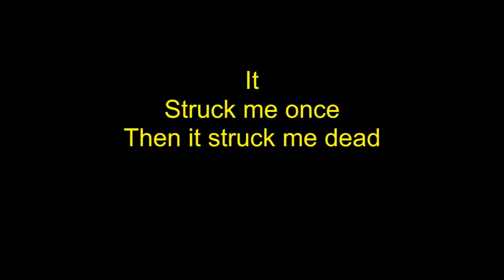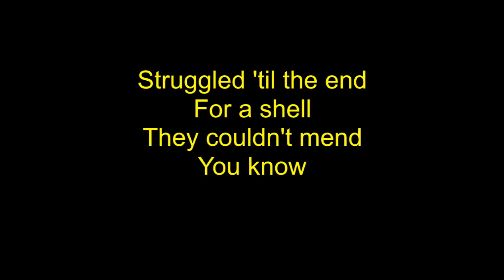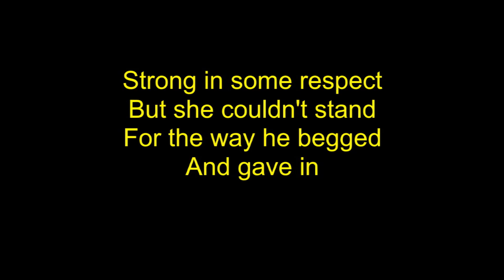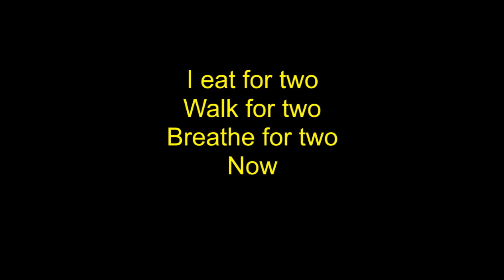10,000 Maniacs - Natalie Merchant - Eat For Two - MTV Unplugged - Karaoke - Lead Vocals Removed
Karaoke version of the 10,000 Maniacs song "Eat For Two" from the 1993 "MTV Unplugged" live album. Lead vocals have been digitally removed from the original track, although some vocal production artifacts may still remain audible. With backing vocals. Please give this video a "like" (or a thumbs up) if you enjoyed it. A "like" helps the video move up in YouTube search results.